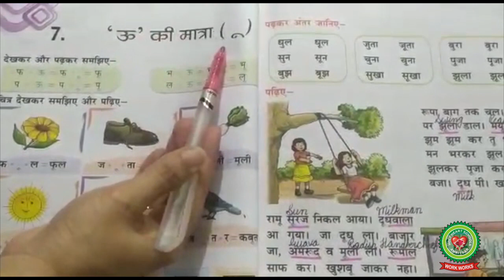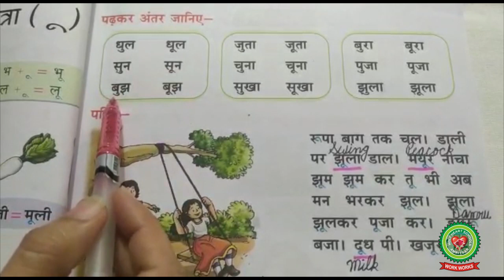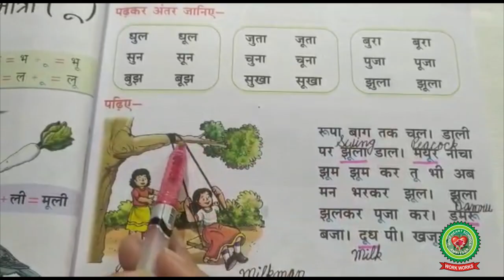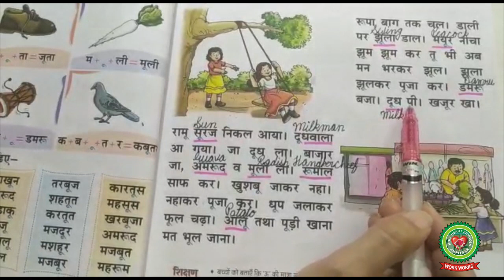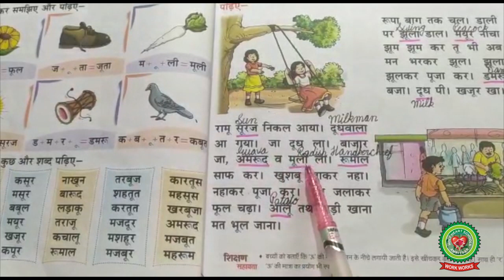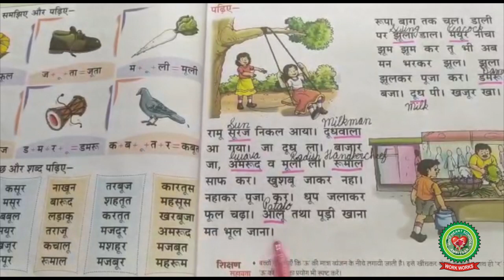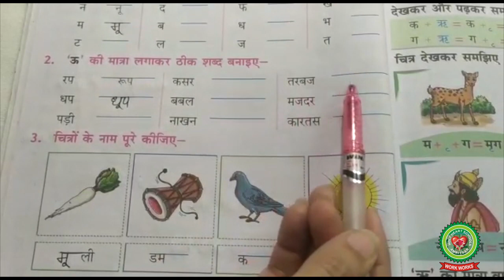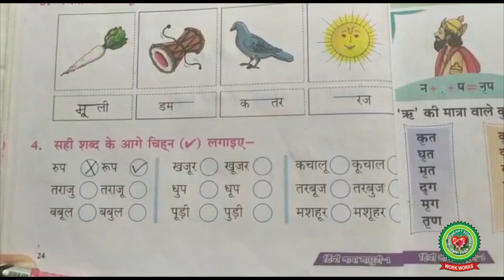ऊ की मात्रा |Class 1|Hindi|Holy Heart Schools|19 May 2020